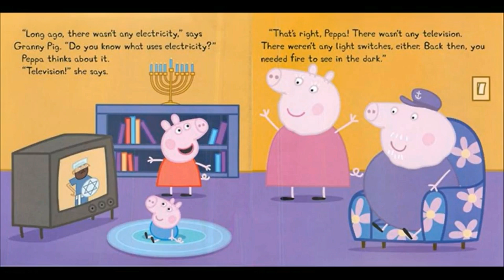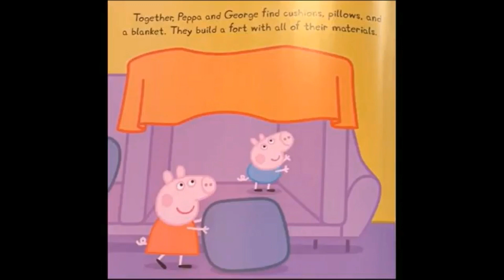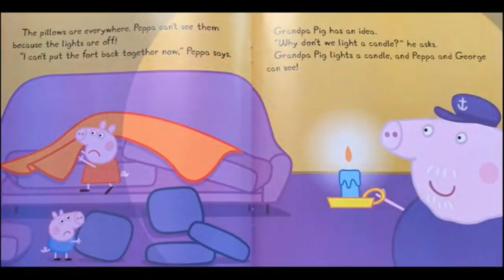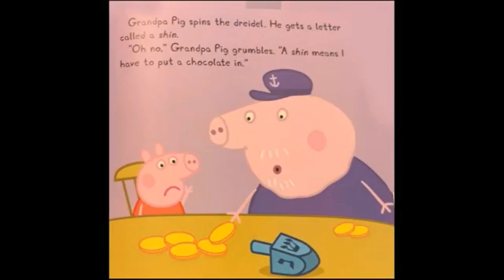PEPPA PIG - Happy Hanukkah~ Read Aloud Story Book For Children And Adults. Read along bedtime story!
Hello everyone,

Today I will read for you a lovely story with Peppa Pig for Hanukkah, called " Happy Hanukkah".
 Peppa and George are at their grandparents' house when they smell something yummy coming from the kitchen! That something yummy is a potato pancake ... and they're about to eat it for Hanukkah!

Read along as Peppa and George eat latkes, play dreidel, and light the candles to celebrate the festival of lights. I

More interesting stories are coming every two days .

If you wish to suggest your favorite book or just to say hello you can do so by sending an email